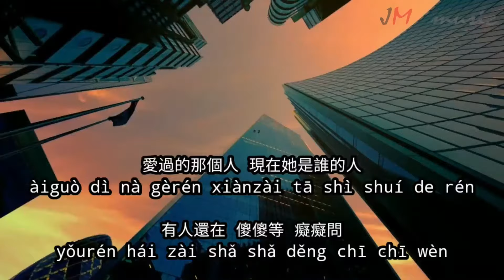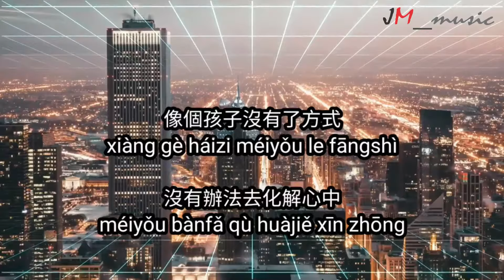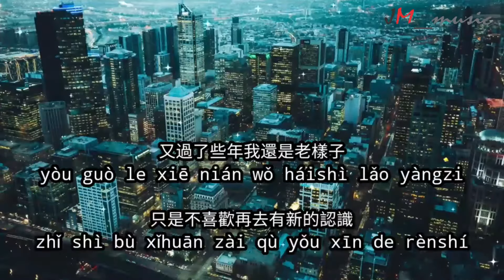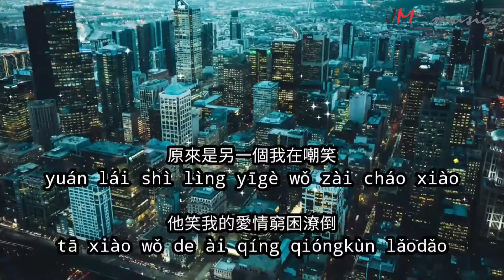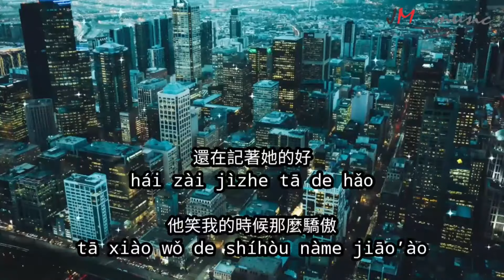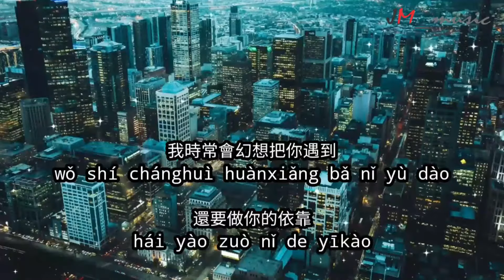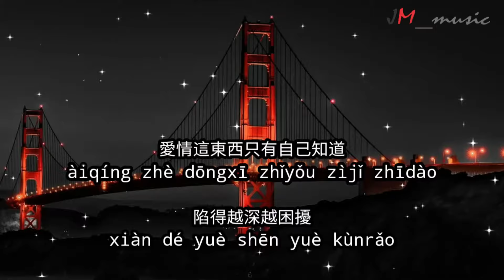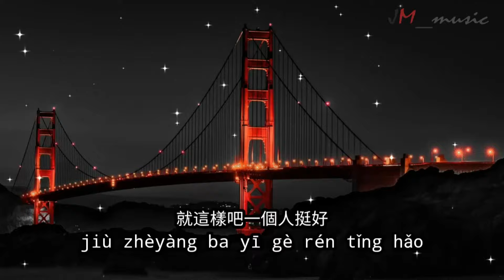Yi Ge Ren Ting Hao ( 一个人挺好 )Yang Xiao Zhuang 杨小壮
Lyrics 歌詞 With Pinyin By Yang Xiao Zhuang 杨小壮